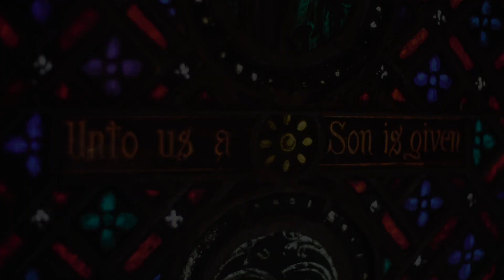12-06-2021 I DAILY HOPE I Psalms 98-99 I Nate Alcorn